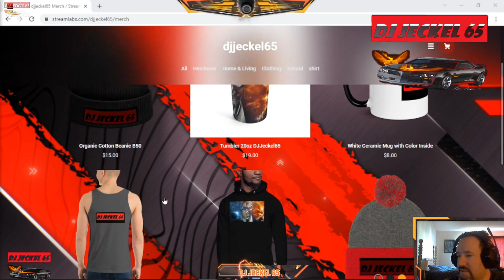Don't mess with wasteland Santa fo76 holiday edition